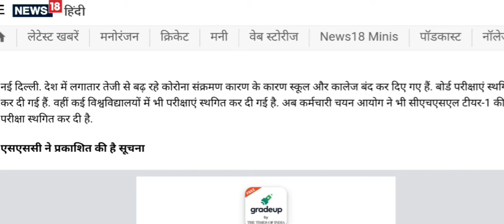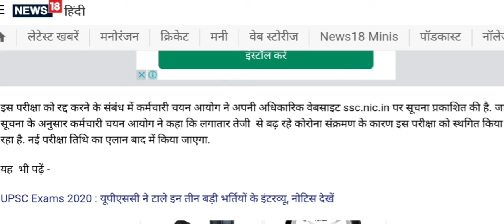SSC CHSL 2021 ।। exam postponed ।।